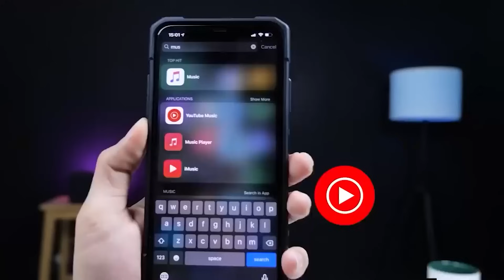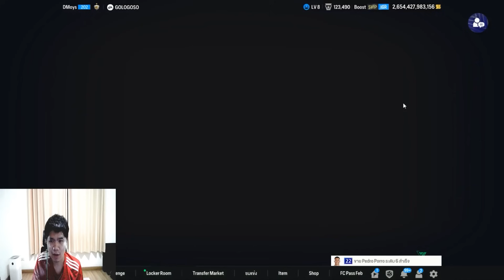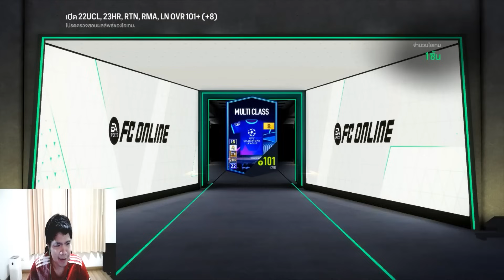เติมเงิน 100,000บาท!! รวดเดียวให้จบ ได้ 30ล้านล้าน!! [FC ONLINE]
บริการสตรีมมิ่งที่ดีที่สุด ขอแนะนำเลย @nftheater
อย่าลืมมาเป็นส่วนหนึ่งกับพวกเรานะครับ จิ้มเลย